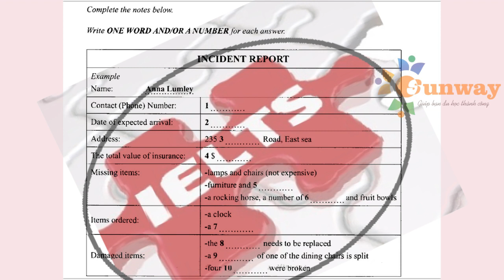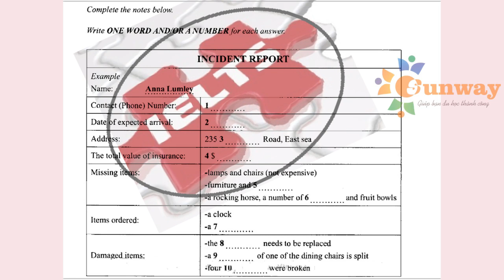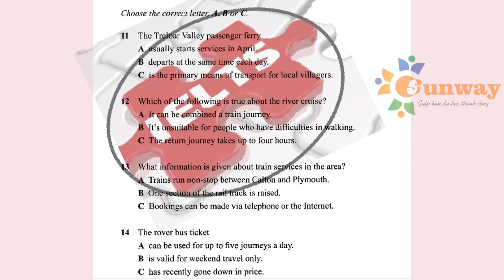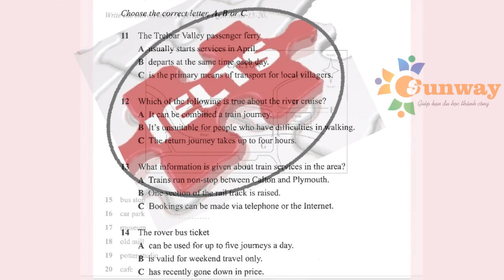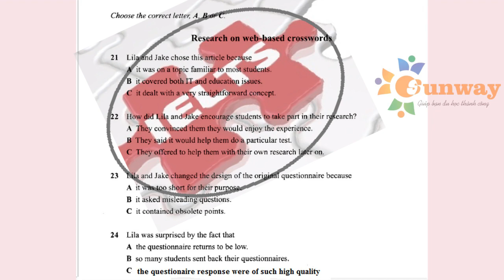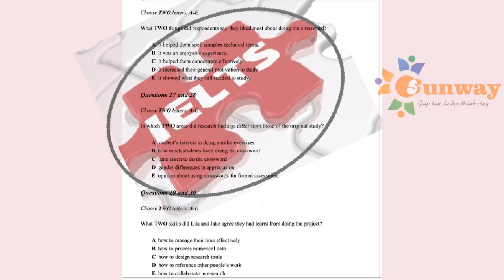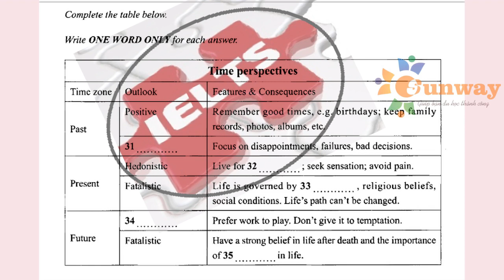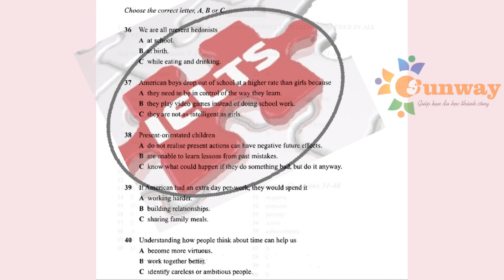MCQS,FILL UPS AND MAP IELTS LISTENING 🎧 PRACTICE IDP WITH ANSWERS